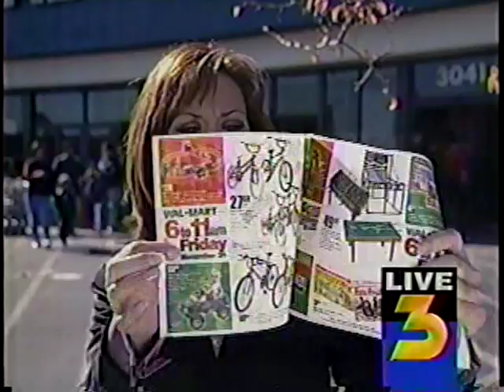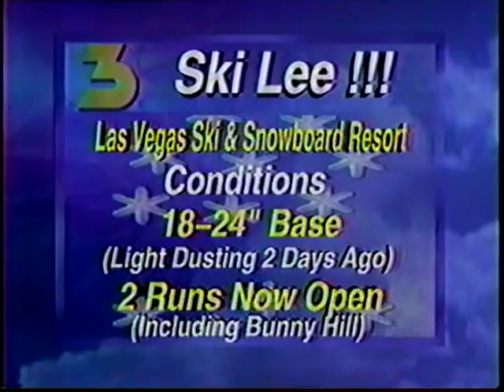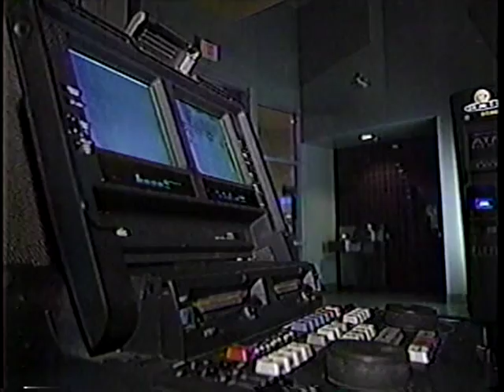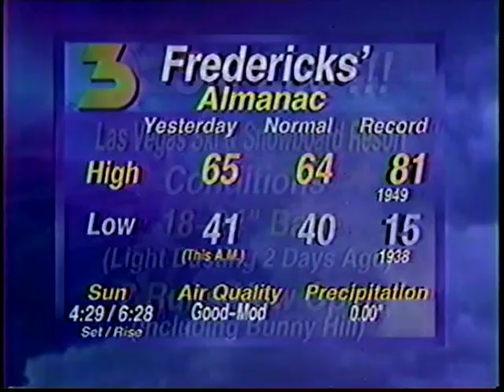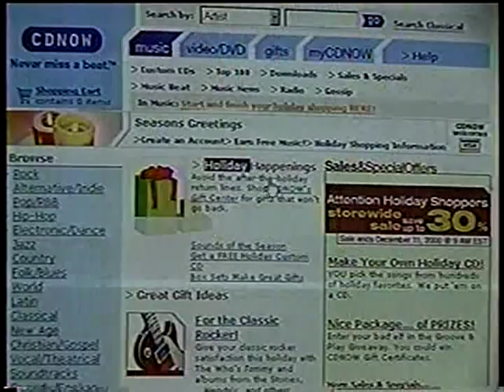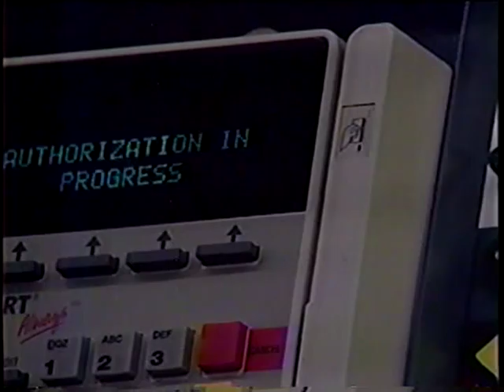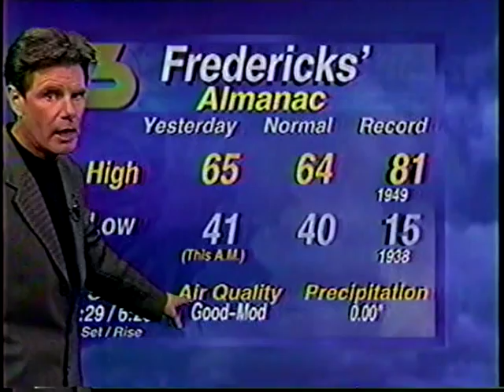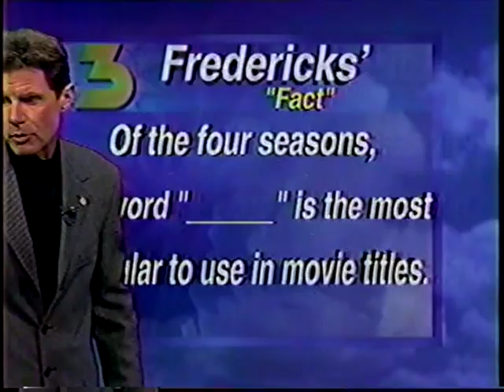Sue Manteris & Scott Haws, Nov. 24, 2000, KVBC News 3 Las Vegas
The retail shopping frenzy season is reported on with this hour-long Noon newscast on the day after Thanksgiving.  Chera Kimiko (from Walmart), Denise Rosch (a shopping mall), and Tom Hawley (in the Sky 3 chopper with traffic) reports on what Sue Manteris says is, "this shopping madness day ".
National and regional news of significance is reported on during this newscast. Remember that the Presidential election was still in limbo weeks after voting day.
Kendall Tenney reports on how underaged teens are getting theater access to "R" rated movies.
A commercial spot for "La Cage" with Frank Marino (as Joan Rivers) is included in this video @ 22:18.
Stacey Escalante reports on local law enforcement efforts with keeping the shopping motorists safe for this hectic day.
Scott Haws reports on the concerns of health hazards for kids living near heavily traveled roadways.
John Fredericks presents the Weather and has a prize giveaway for his "Fredericks' Fact".
The newcast hour wraps with a promo segment for "Cousin Carlino's" restaurant.